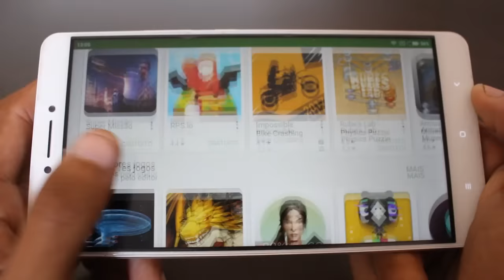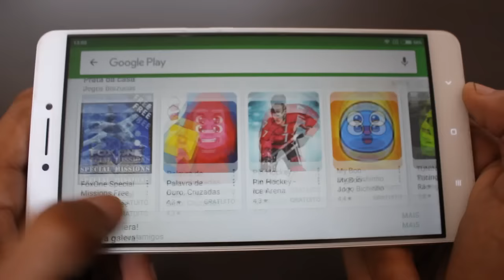Como Ter Acesso ANTECIPADO aos Jogos da Google Play!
Caixa Postal: 90795
Cep: 25620971
Nome: Jean Nunes de Oliveira Silva
Petrópolis - Rj